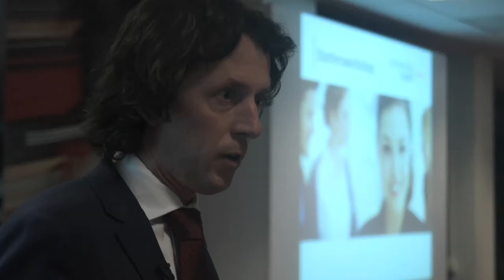Sales en Account Management Spreker Maarten Colijn over Professional Capital - Sales Training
Spreker en trainer over sales en account management Maarten Colijn verzorgt interactieve en energieke lezingen over de nieuwste sales en account management inzichten in heel Europa. Ook spreekt hij veel over personal branding en ondernemerschap.

Steekwoorden: inspirerend, interactief, down to earth, direct praktisch toepasbaar. Geen Powerpoint spreker.